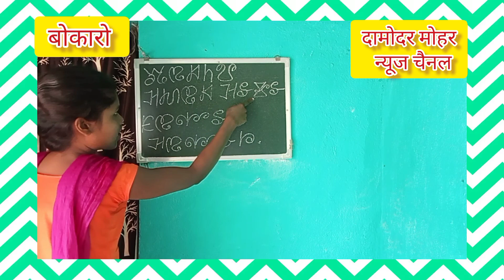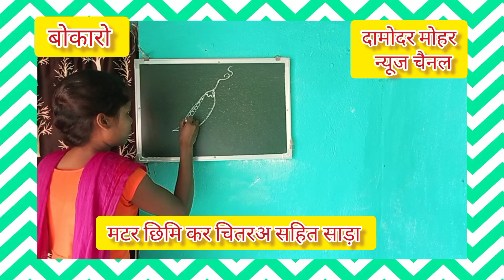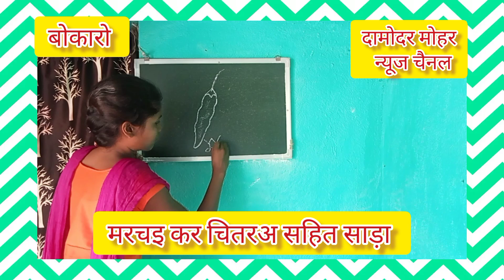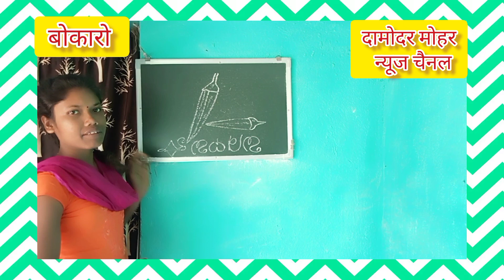Kudmali Lipi -कुड़म लिपि चितरअ सहित साड़ा लिखान सिखान शिक्षिका -श्वेता कुमारी, बोकारो (झारखंड)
इस वीडियो में कुड़म लिपि शिक्षिका -श्वेता कुमारी ने चितरअ सहित साड़ा लिखान सिखान में भिंडि, मटर छिमि और मरचइ का चित्र बनाकर कुड़म लिपि में लिखकर और कुड़मालि तथा हिंदी में बोल कर प्रस्तुत किया है। प्रसिद्ध झारखंड आंदोलनकारी, पत्रकार एवं साहित्यकार जाहेर कवि डॉ मुरलीधर महतो ने कुड़मालि भाषा की लिपि -कुड़म लिपि का आविष्कार किया था।कुड़म लिपि का प्रथम प्रकाशन -फरवरी,2001 में दामोदर मोहर (हिंदी मासिक पत्रिका), बोकारो में प्रकाशित हुआ था।
kudmali /Kurmali Script Teaching,shweta Kumari Teaching Kudum Script,shweta Kumari Teaching Kudmali,shweta Kumari Drawing,shiv Shankar Mahadev,